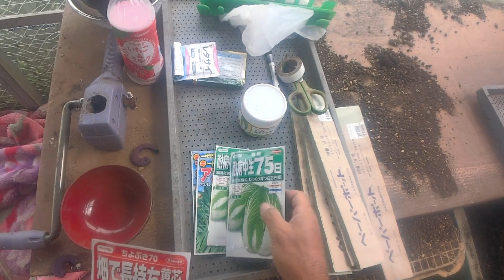白菜バンバン種まき～昔の話編220925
さて　白菜が予定通りがんがん壊滅して行っているわけですが・・・だからどうした？　今日も白菜の種を播いているのです　そして　午後からは植え付けも行うのです　できようが虫に食われようが知ったことではありません　毎日　自然に闘いを挑み　毎日負けるのです　それがどうした？
また　明日の朝　僕は決してやってこない勝利へ向かって　また白菜を植え付けるのです・・・・